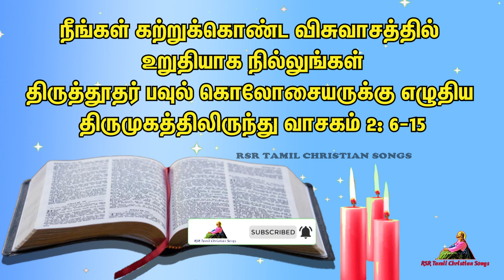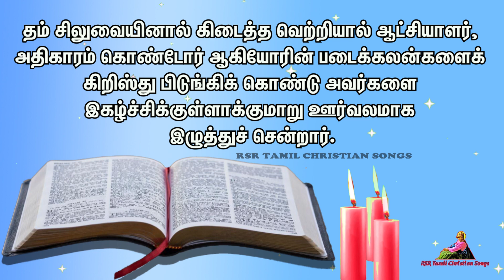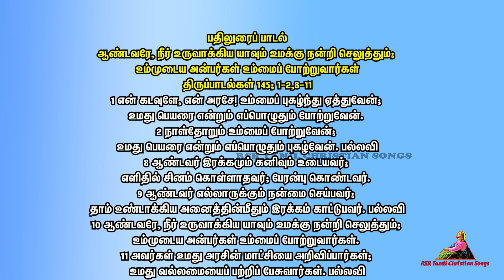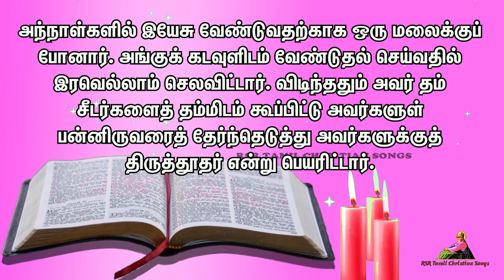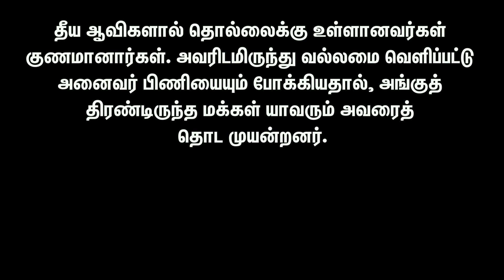Today Bible Verse in Tamil 07-09-21 | Today's Bible Gospel | நற்செய்தி வாசகம் | Today Bible Reading